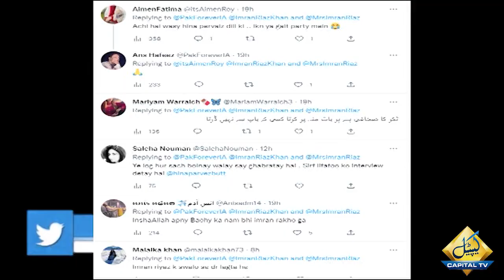PMLN's Hina Pervaiz Butt Afraid of Imran Riaz Khan | Breaking News | Capital TV